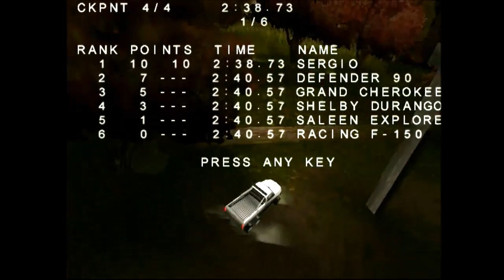(Longplay #20) (PC) Test Drive: Off-Road 3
My twentieth Longplay

As the new millennium was about to dawn, news spread of an off-road championship that sprawled across the world's most legendary locations. Showcasing youth talent in the racing community, from the established motorsport celebrities of Generation X to rookie Millennials who just obtained their driver's licenses, the championship was a phenomenon. For the drivers that showed up to the opening ceremonies, they faced an uphill battle as increasingly stringent performance standards slowly thinned their numbers to only the most talented (and lucky) participants. With a massive jackpot awaiting the best racers, the hype surrounding the championship was unbelievable. Can you beat your rivals, take home the grand prize, and achieve the glory of being the cream of the cream of the next generation of racers?

HEATS

Intrax Trailblazers
Cup Attribute: Suspension
Vermont (Colchester Bog): 2:59
Yucatán (Uxmal Core): 7:49
Canadian Rockies (Brazeau Pass): 13:26

Falken Wild Treks
Cup Attribute: Handling
Yosemite (Mariposa Grove): 20:45
Black Forest (Teufelswald): 24:13
Red Rock (Viajero Canyon): 28:07

QUARTERFINALS

A’PEXi Super Rally
Cup Attribute: Acceleration
Red Rock (Gilpin Pass): 33:31
Yucatán (Patio de las Víboras): 36:45
Egypt (Abyad Desert): 41:44

Stillen Mountain Excursion
Cup Attribute: Power
Mt. Fuji (Yukiyama Crest): 45:30
Canadian Rockies (Gaultier de Varennes Forest): 48:20
Tibet (Shanyang Gorge): 54:31

SEMIFINALS

G-Shock Gran Torino
Cup Attribute: Top Speed
Black Forest (Bauerndorf Outskirts): 1:00:33
Yosemite (Wawona Point): 1:03:37
Egypt (Tajir Oasis): 1:06:40

Brembo Blizzard Blast
Cup Attribute: Power
Mt. Fuji (Jōgen Trail): 1:11:42
Tibet (Kaiming Monastery):  1:14:36
New York (Washington Mews): 1:18:18

Zumiez Marsh Mosh
Cup Attribute: Suspension
Vermont (Citrouille Farms): 1:23:38
New Orleans (Marais des Sorcières):  1:27:32

FINALS

Gillette Ultra Off-Road
Cup Attribute: High Performance
Vermont (Colchester Bog): 1:31:53
Black Forest (Schloss Wasserspeieren): 1:35:50
Tibet (Tiantang Village): 1:38:46
Egypt (Kharab Pass): 1:43:10
New York (Madison Avenue): 1:47:03
New Orleans (Bayou Venin): 1:52:05
Alaska (Denali Descent): 1:56:24